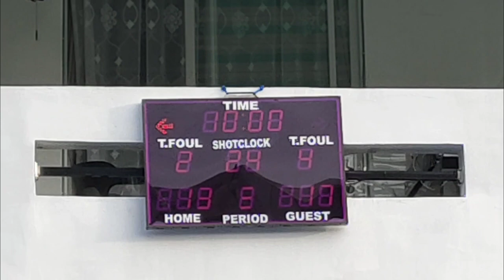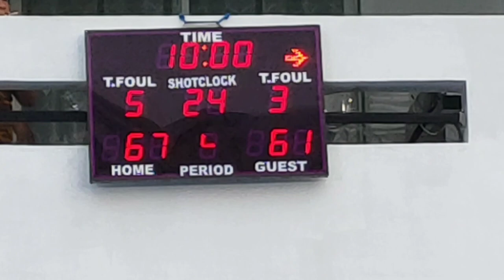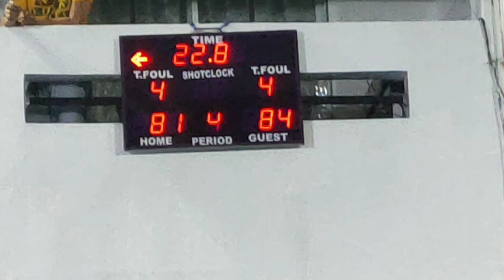Rose St VS Scorpion Nights/ Bakbakan ulit sa Balut Tondo, Gandang Laban mga idol, Bunso vs Kuya